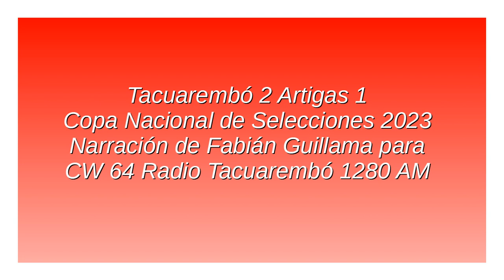Tacuarembó 2 Artigas 1 - Copa Nacional 2023 (por Fabián Guillama)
Los goles de la roja del norte, por Fabián Guillama y Marcelo Varela para Pura Raza Fútbol en Radio Tacuarembó.